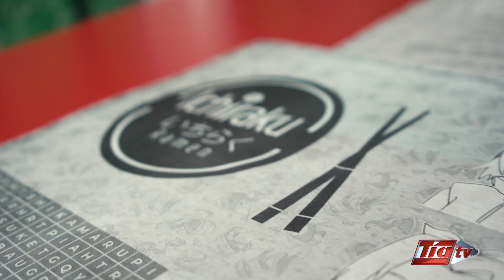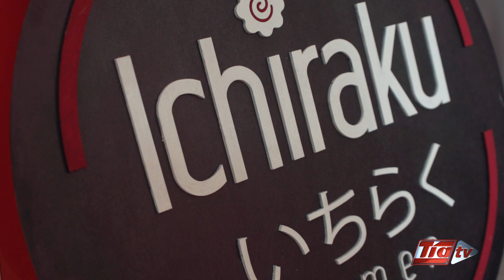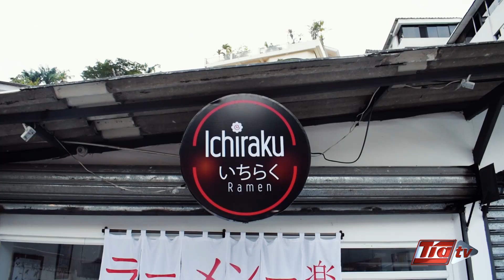Las Huecas del Sabor - Ichiraku - TIA TV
No dejes de probar el mejor Ramen de la ciudad, visita Ichiraku y disfruta de un ambiente increíble.

No olvides descargar nuestra app y realiza tus pedidos desde la comodidad del hogar: